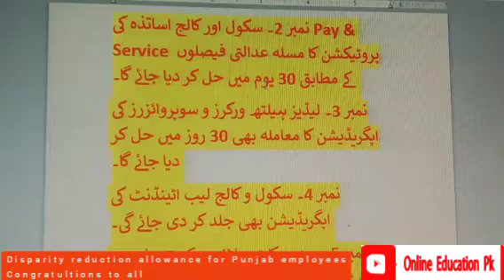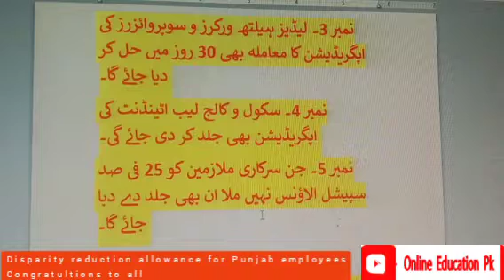disparity reduction allowance congratulations to all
15 percent disparity reduction allowance 2022
online education pk
online education Pakistan
best Educational channel in Pakistan

online education pk
online education pakistan